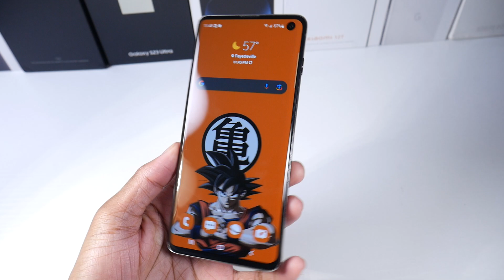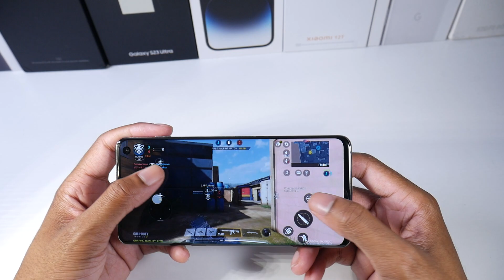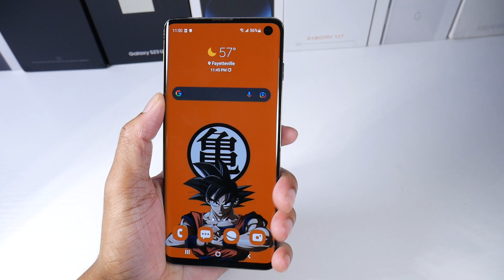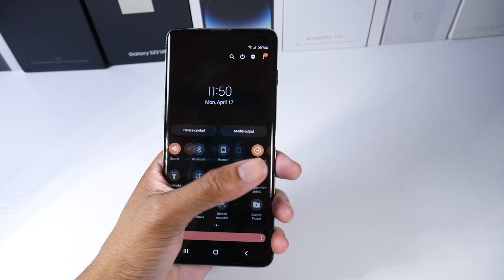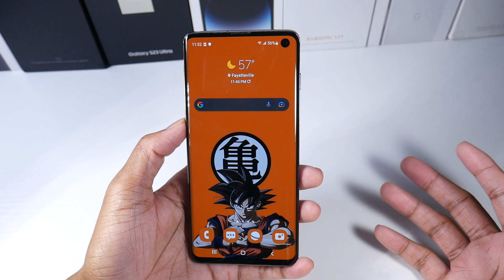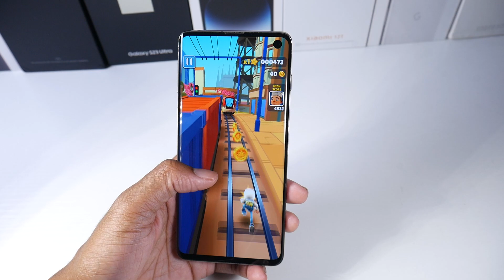Samsung Galaxy S10 In 2023! Lets Revisit This Classic Flagship! ($150)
Samsung Galaxy S10

Cheap Prices For Androids:
Samsung Galaxy S10 5G
Samsung Galaxy S10+
Samsung Galaxy Note 10 Plus
Samsung Galaxy Note 9
Galaxy Note 20 Ultra 5G
Samsung Galaxy S20 FE
Google Pixel 6
PIXEL 4
Pixel 6 Pro
Google Pixel 5A 5G
Google Pixel 3a XL